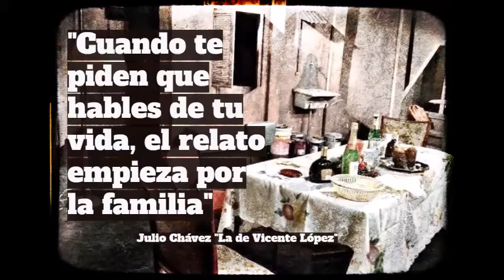Teatro online: "La de Vicente López" de Julio Chávez Disponible 21, 22 y 23/08 Camarín de las Musas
JulioChávez LadeVicenteLópez "La de Vicente López" Disponible a la gorra virtual 21,22 y 23 de agosto Link obra